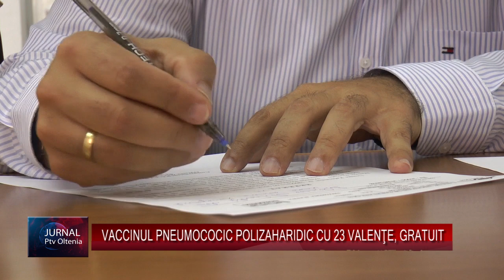VACCINUL PNEUMOCOCIC POLIZAHARIDIC CU 23 VALENŢE, GRATUIT